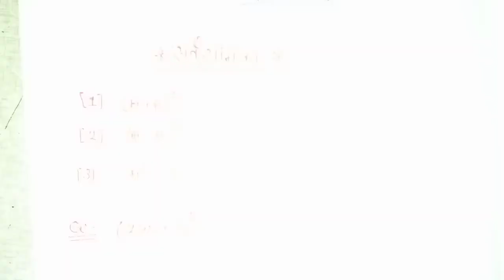सर्वसमिका फार्मूला | सर्वसमिका के सवाल | sarvsmika farmula and swal | basic math | firdos math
Hi
            Welcome to